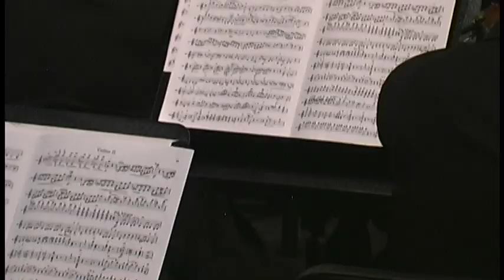Brahms Symphony #1 in C minor performed by the Victoria Symphony Orchestra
This is a live performance of the Brahms Symphony #1 in C minor on October 12, 2012 with the Victoria Symphony Orchestra, Music Director Darryl One conducting.  This performance took place at the Victoria Fine Arts Center in Victoria, TX.